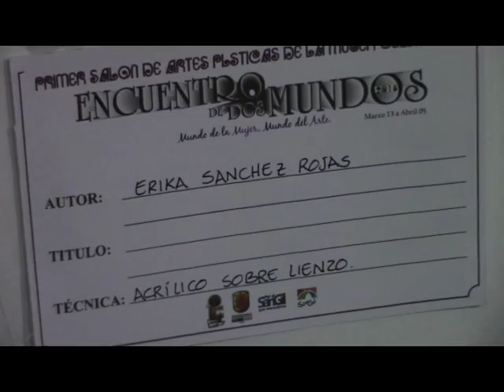EXPOSICIÓN DE ARTE MUJER PARTE II